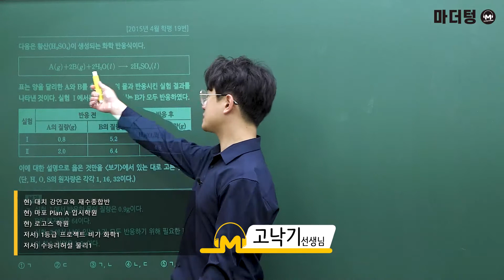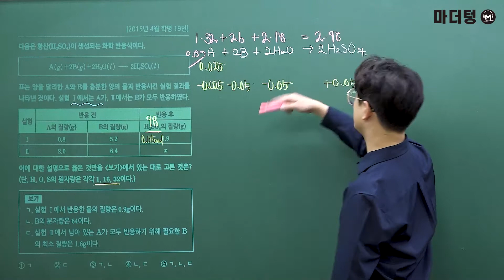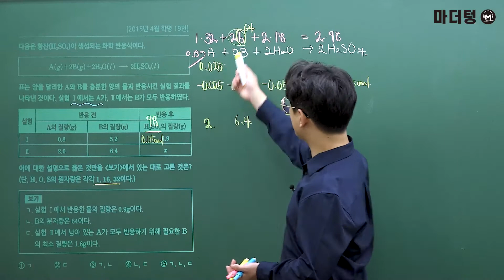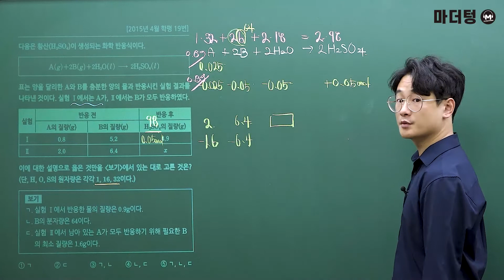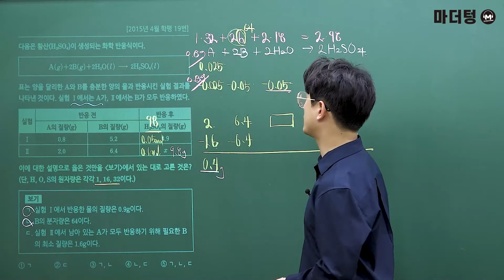[마더텅] [화학Ⅰ] 2015년 4월 학평 19번 (해설 : 고낙기 선생님)